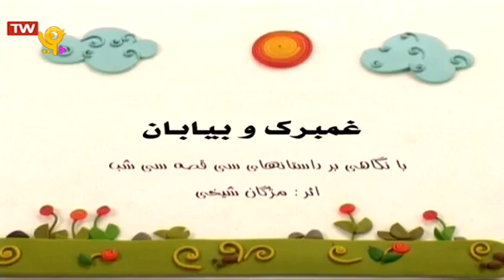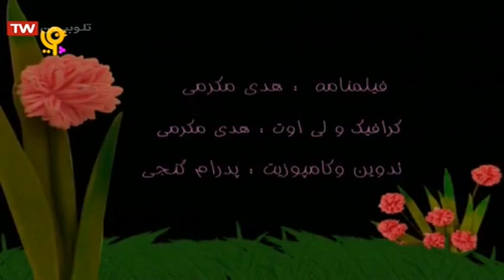کارتون نون و پنیر و پسته غمبرک و بیابان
این مجموعه از قصه های مستقل در مورد زندگی حیوانات تشکیل شده و در این میان نکات خوب تربیتی را مثل: باور به توانایی‌های شخصی، توانایی رویارویی با مشکلات زندگی، دوستی و دوست‌یابی، و کسب مهارت‌های اجتماعی، به ما می‌آموزد. در ادامه لیست پخشهای بیشتر:

این چیه؟

شجاعان

برف خونه

ماجراهای بهادر

ماجراهای سعید

شعرهای کودکانه

پندانه

شکرستان عروسکی

حیات وحش

This video is under CC licence
Author: iribtv